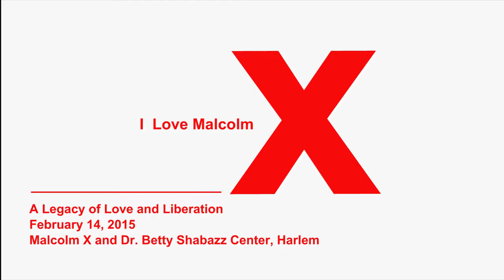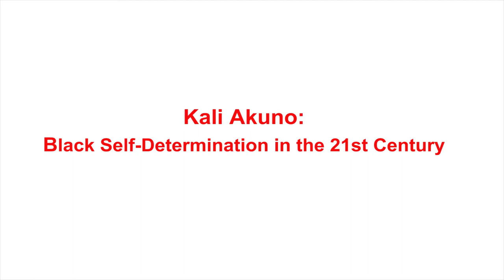ilovemalcolm: Leith Mullings and Kali Akuno on Malcolm X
City University of New York Professor Leith Mullings talks about Malcolm X and the radical legacy of internationalism; Kali Akuno (Malcolm X Grassroots Movement) talks about Black Self-Determination in the 21st century. Part of "I Love Malcolm: A Legacy of Love and Liberation," hosted by RLS–NYC, February 14, 2015.